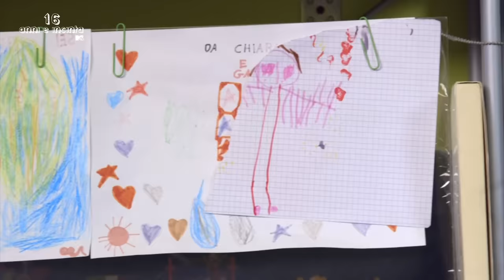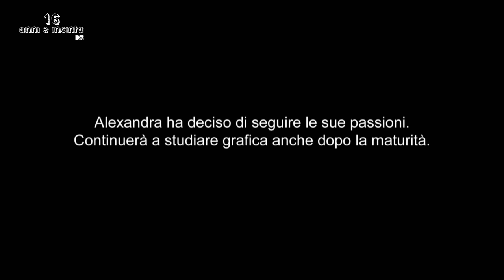16 Anni E Incinta 7: Alexandra (Parte 2)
Il meglio della seconda parte della storia di Alexandra. Alexandra, 17 anni, vive a Concorezzo (MB) con la mamma, il fratello e il nuovo marito della mamma. La gravidanza è stata una sorpresa e il papà del bambino non era d’accordo, ma Alexandra non ha avuto paura di scegliere di diventare una mamma single per il suo Gabriele. Il suo coraggio, l’allegria e il forte sostegno da parte della famiglia la accompagneranno in tutto il percorso, a volte duro, di giovanissima mamma.